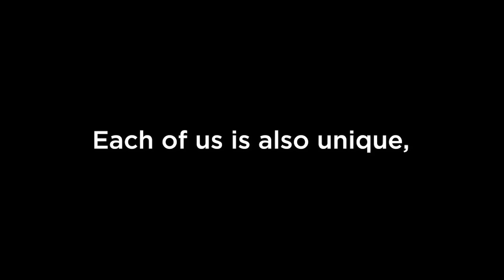Equipped | 2025 Group Mission Trips Program Theme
In a world where many teens grapple with anxiety, worry, and stress, this year’s theme, Equipped, highlights how God provides us with the tools for a fulfilling Christian life. Drawing from 2 Corinthians 9:8, the focus is on embracing how God enables us to approach fully living out our faith with
confidence. From spiritual readiness to engaging in God’s mission, it’s about more than going through the motions; it’s living out faith in practical ways through love, kindness, and action. And when you do that, you’ll discover that being a Christian isn’t just something you do—it’s who you
are. Our goal is to ensure you leave feeling equipped and confident in facing life’s challenges with God by your side. Join us next summer to grow spiritually, have fun, and become more like Jesus while making the world a better place. to view all 2025 dates and locations!